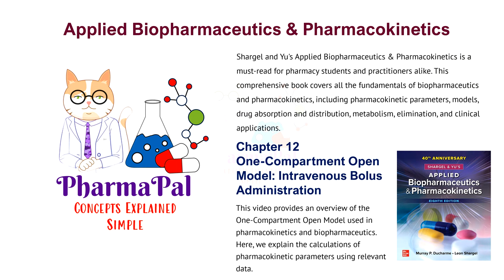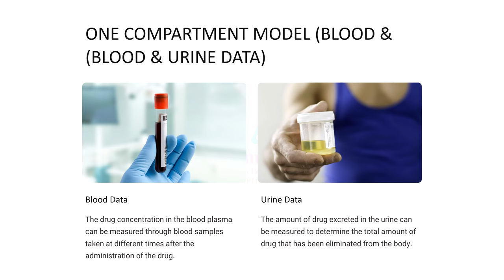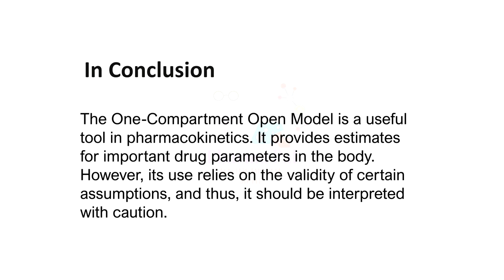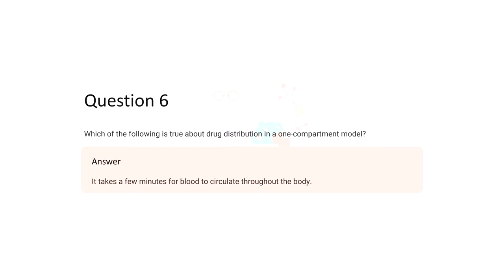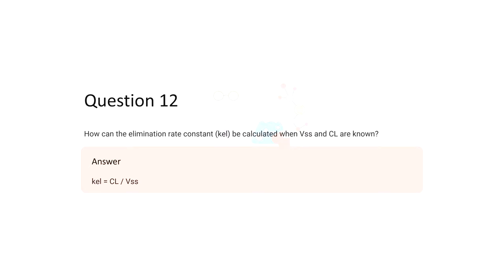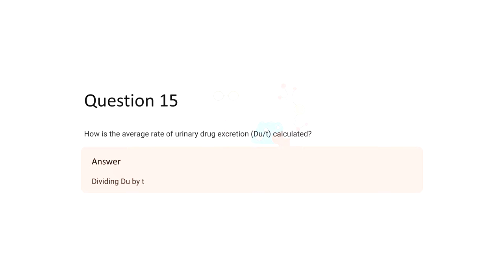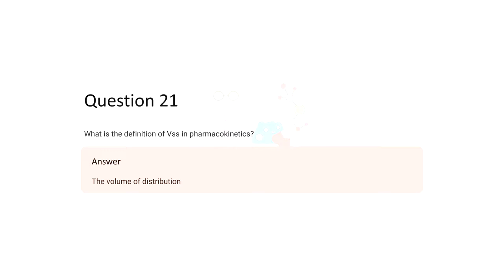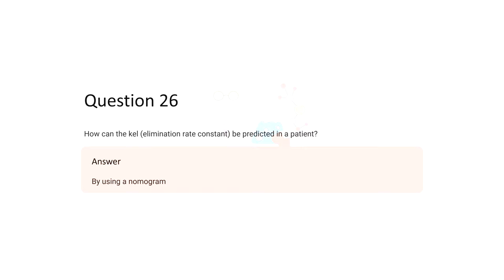Chapter 12 Explaining One Compartment Open Model Intravenous Bolus Administration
Shargel and Yu's Applied Biopharmaceutics & Pharmacokinetics is a must-read for pharmacy students and practitioners alike. This video covers chapter twelve.